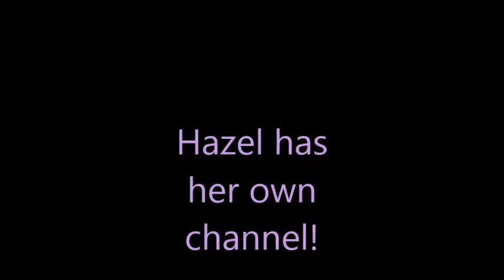Hazel has a channel!!!!